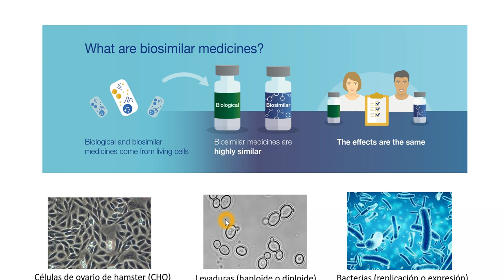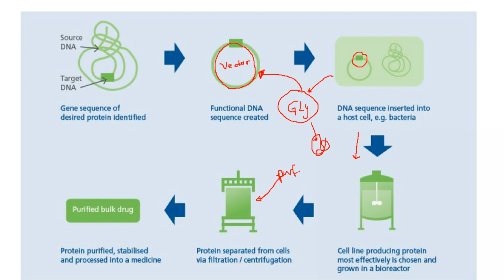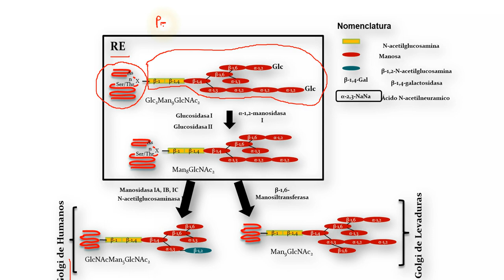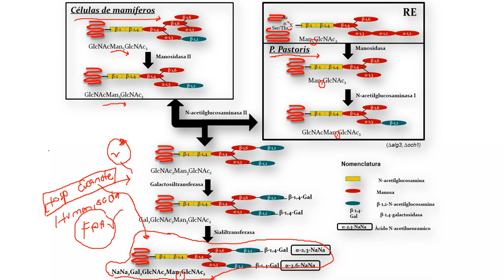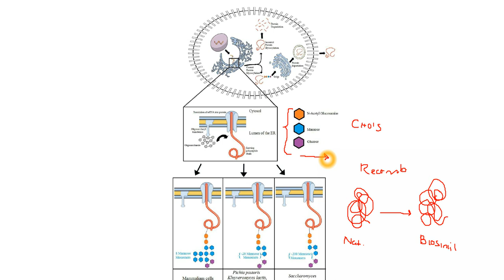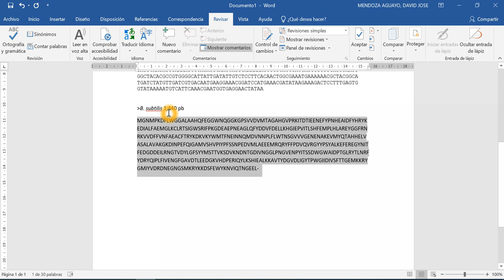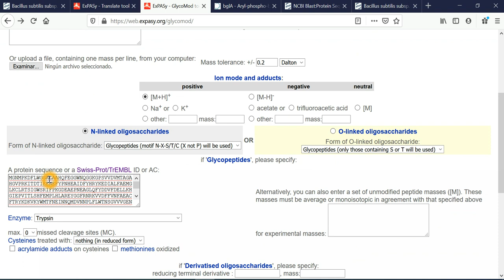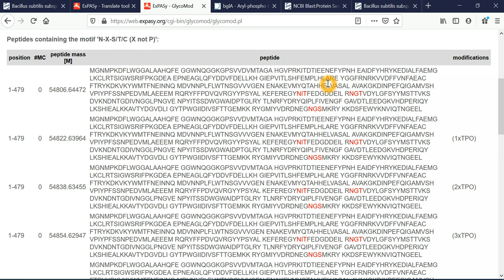Glicosilación de proteínas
El proceso de clonación necesita de un plan y este no se centra solamente en la técnica de unión del inserto y plásmido, si no también, en los procesos post-transcripcionales que puede sufrir la molécula recombinante en el hospedero y como estos pueden ser previstos por medio de la bioinformática.